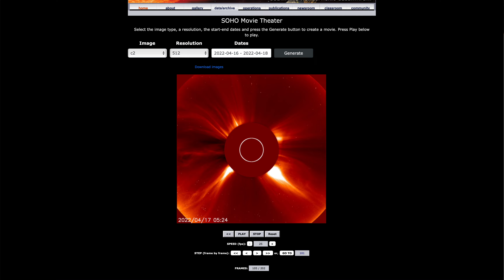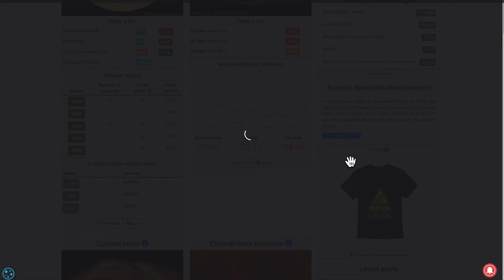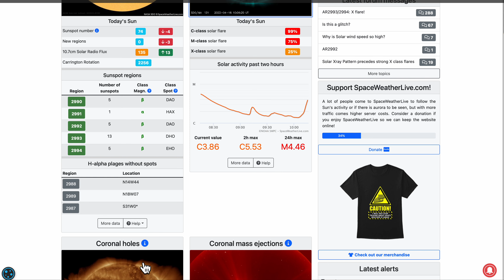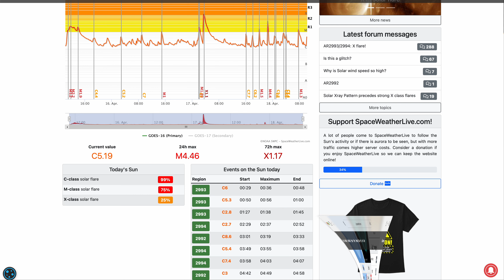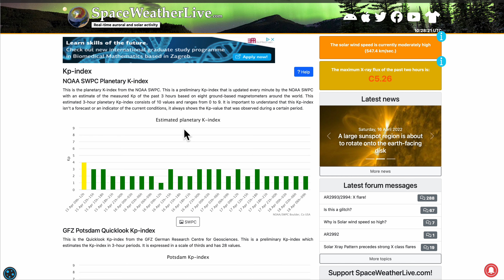Вспышка Х1,17 -последствия и прогноз! Землетрясения дня (136): Тыва, Молукк, Греция, Иран, 42 вулкан